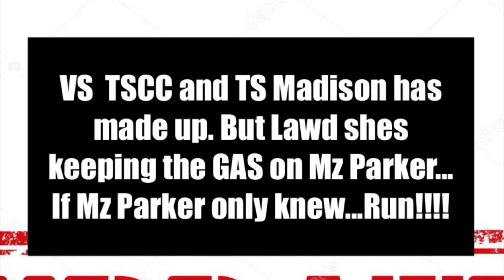Update! Amends has been made.... Not everyone is forgiven MZParker is now SUEING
Updated News! As we all been following the scandal triggered after VS left a review about the Norfolk Queenssupremecourt Show. Many felt she should have left it alone others agreed her opinion mattered.VS proceeded to press the gas daily doing lives releasing info and her team followed unorthodoxy and the fire has been flaming for weeks. Well today flags has been waved and Amends are made! As always thank you for your continuous support!